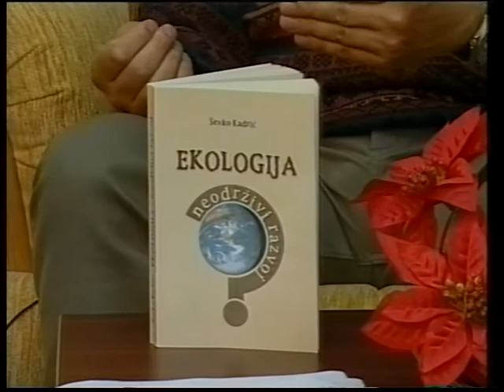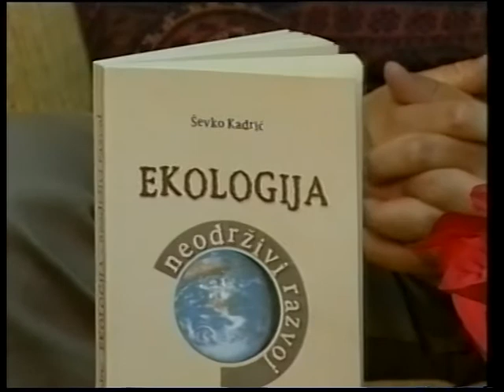Sevko.Kadric,ekologija,Zenica.avi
Problem svih problema, danas u svijetu je ocuvanje zivotne sredine. Ono ne sadrzi u sebi borbu protiv nekoga ili necega, vec borbu za, borbu za svijest da imamo problem, za svijest sta jesta taj problem i da u njegovom rijesavanju trebamo jedni druge, da smo upuceni jedni na druge. Nas spas ne iskuljucuje spas drugih i drugacijih, crnih, bijelih, zutih, niti onih drugacijih po vjeri i nevjeri...